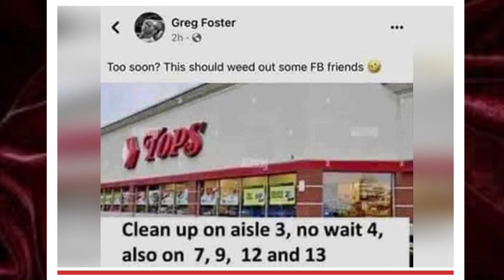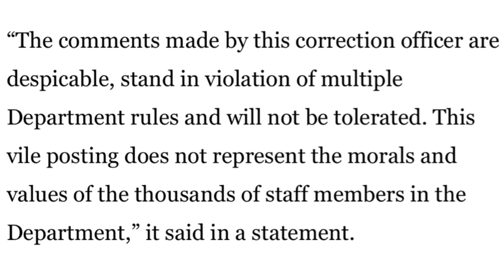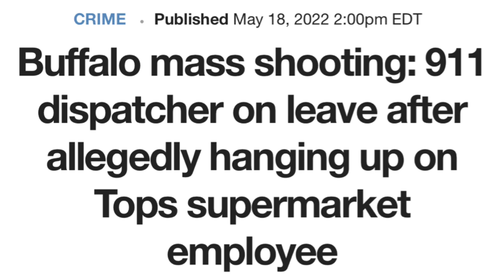Attica Correctional Officer Suspended Without Pay For Posting A Meme About The Buffalo Incident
Gregory C Foster II was suspended without pay for posting a meme about the Buffalo incident. His superiors are saying that he should be terminated for the distasteful post.